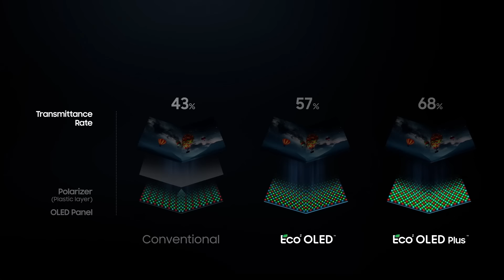Samsung OLED for Foldable: Eco² OLED™ for Green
Samsung Foldable OLED achieves eco-friendly and low-consumption power excellence through  Eco²  OLED Plus™.